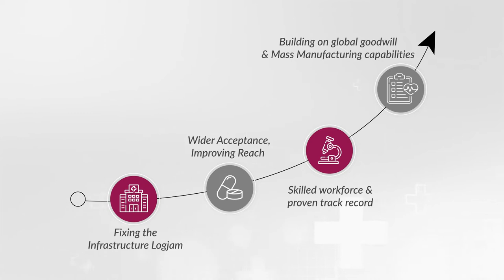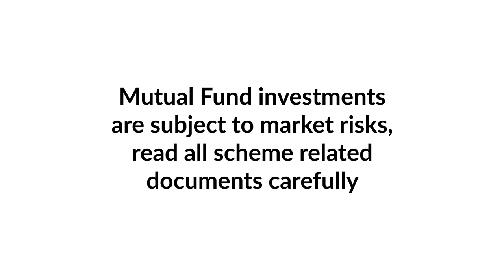Axis MF - Healthcare ETF NFO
With Axis Healthcare ETF, we bring investors an opportunity to turn health into wealth. By tracking the healthcare NIFTY Index, this fund gives investors access to the four primary areas of healthcare, namely hospitals, diagnostics, drug manufacturers, and clinical R&D.